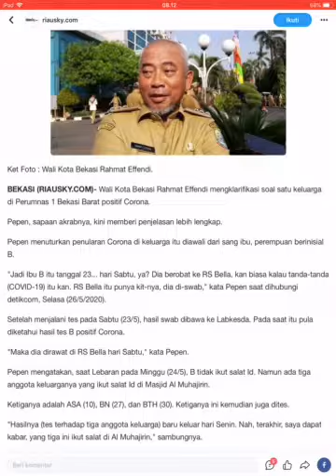Pemkot Bekasi Jelaskan Sekeluarga Positif Corona: Bukan Tertular Saat Salat Id, Tapi...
2020/05/27 02:15
Ikuti

Ket Foto : Wali Kota Bekasi Rahmat Effendi.

BEKASI (RIAUSKY.COM)- Wali Kota Bekasi Rahmat Effendi mengklarifikasi soal satu keluarga di Perumnas 1 Bekasi Barat positif Corona.

Pepen, sapaan akrabnya, kini memberi penjelasan lebih lengkap.

Pepen menuturkan penularan Corona di keluarga itu diawali dari sang ibu, perempuan berinisial B.

"Jadi Ibu B itu tanggal 23... hari Sabtu, ya? Dia berobat ke RS Bella, kan biasa kalau tanda-tanda (COVID-19) itu kan. RS Bella itu punya kit-nya, dia di-swab," kata Pepen saat dihubungi detikcom, Selasa (26/5/2020).

Setelah menjalani tes pada Sabtu (23/5), hasil swab dibawa ke Labkesda. Pada saat itu pula diketahui hasil tes B positif Corona.

"Maka dia dirawat di RS Bella hari Sabtu," kata Pepen.

Pepen mengatakan, saat Lebaran pada Minggu (24/5), B tidak ikut salat Id. Namun ada tiga anggota keluarganya yang ikut salat Id di Masjid Al Muhajirin.

Ketiganya adalah ASA (10), BN (27), dan BTH (30). Ketiganya ini kemudian juga dites.

"Hasilnya (tes terhadap tiga anggota keluarga) baru keluar hari Senin. Nah, terakhir, saya dapat kabar, yang tiga ini ikut salat di Al Muhajirin," sambungnya.

"Jadi bukan keluarga itu kena di tempat salat, (tetapi) dia sempat melaksanakan kegiatan salat Id. Bukan Bu B ya (yang salat id), tapi anak-anaknya itu," sambungnya.

Pepen menyampaikan para tetangga yang ikut salat Id juga akan dites.

"Kita tetangganya dulu (di-swab), kan dia (tiga anak B) pakai masker. Sebenarnya droplet-nya itu melalui ya kalau nggak pakai masker, makanya kita melakukan adaptasi tatanan hidup baru ya, standar bakunya harus masker," katanya.

Sebelumnya, pagi tadi, Pepen sempat membenarkan saat ditanya soal sekeluarga yang positif Corona setelah salat Id di Masjid Al Muhajirin.

Kini ditegaskan bahwa ketiganya bukan tertular di tempat salat Id.(R04)